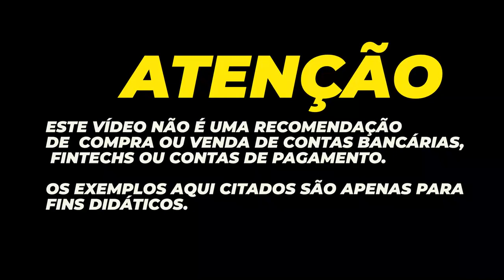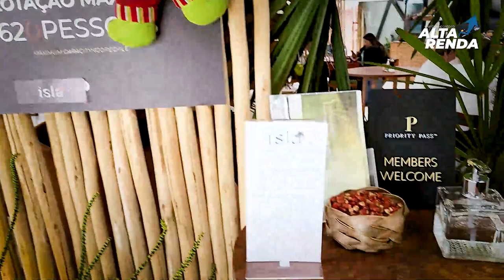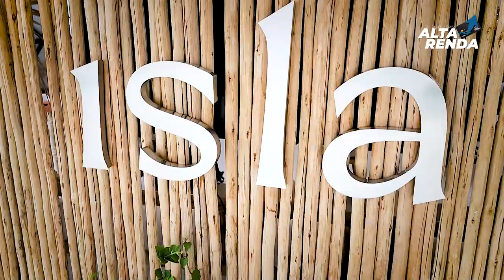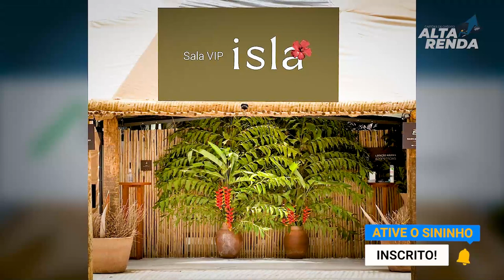💳VISITEI A SALA VIP ISLA EM PORTO SEGURO BA, CONHEÇA TUDO SOBRE A SALA VIP ISLA E SEUS BENEFÍCIOS.